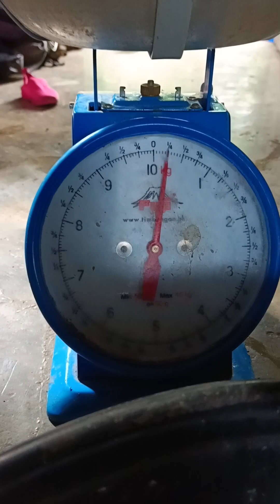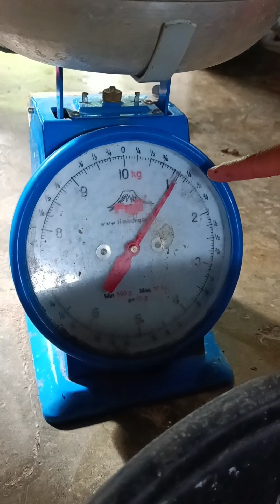huli sa ilog